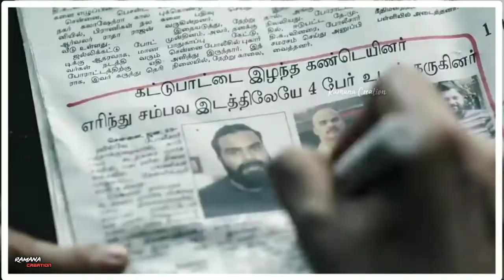Arvind swami WhatsApp status Tamil | Arvinth Swamy mashup status | Arvinth Swamy Mass Status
Like,cmnt,&share. !

Happy birthday Arvind swami WhatsApp status Tamil | Arvinth Swamy mashup status | Arvinth Swamy Mass WhatsApp status